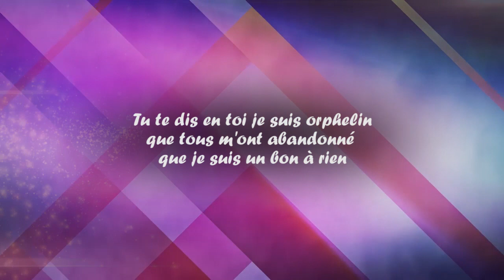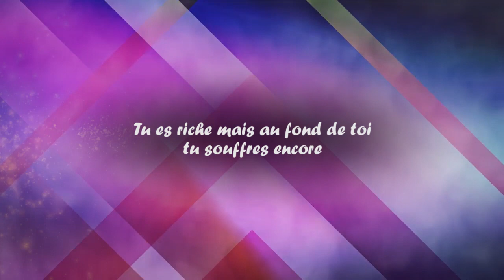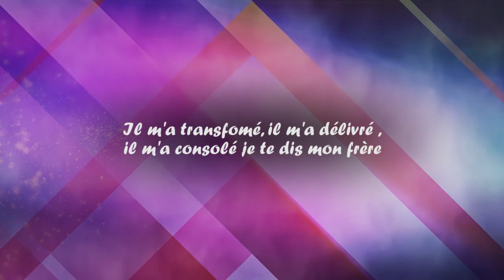Cantique : Crie à Jésus (Bosco N.)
NB : Nos cantiques sont gratuits, strictement interdit à la vente, et à toute forme d'activité commerciale.

Cantique de Bosco N. pendant un de ses moments de méditation et de prière, avant d'aller annoncer l'Evangile à une prostituée qui  était dans la commune de Treichville.

Des Cantiques nouveaux, des Témoignages, des Messages et des émissions chrétiennes sont disponibles sur la Web RADIO CHRIST'O CENTRE 24h/24